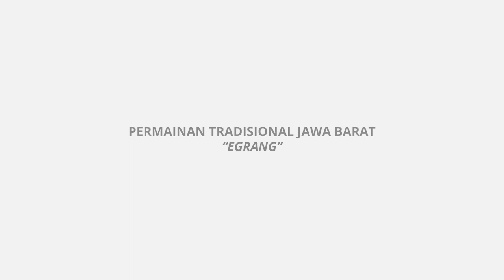Permainan Tradisional Jawa Barat - Egrang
Egrang atau dalam bahasa Sunda di sebut Jajangkungan merupakan salah satu permainan tradisional yang ada di Jawa Barat.